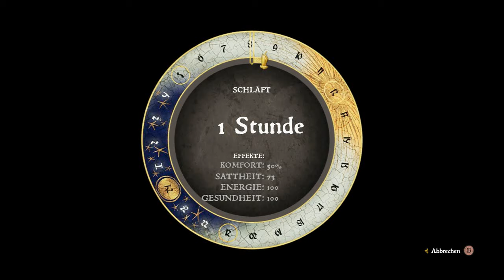Kingdom come Deliverance / deutsch / Part 54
Für mich , mal eben , das Open-Wold-RPG schlechthin.
Aus dem Jahr 2018 , von den Warhorse-Studios entwickelt und vertrieben von Deep Silver. Viel Spaß Leude!